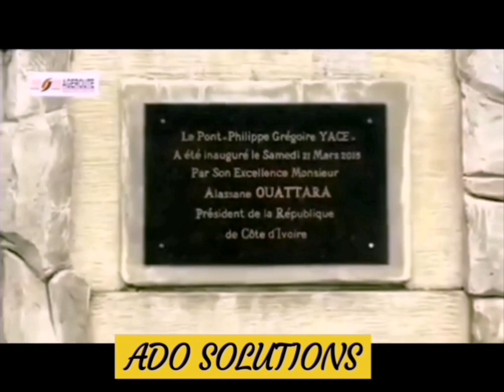la CI révient vraiment de loin 💪🐆